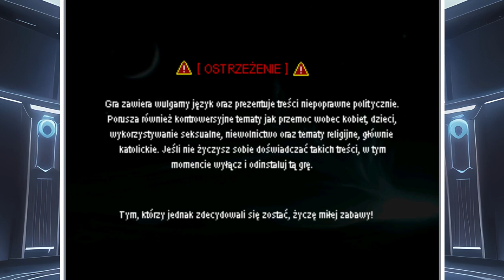Saga Demonów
Poprawki z typu "oby lepiej się grało". Tutoriale zostały rozbite na okna kontekstowe, cechy otrzymały opisy i uzupełniono brakujące efekty i animacje, jak rzuty kostką.